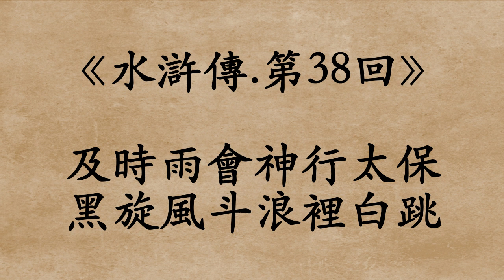《水滸傳.第38回》施耐庵 (粵語/廣東話)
及時雨會神行太保
黑旋風斗浪裡白跳